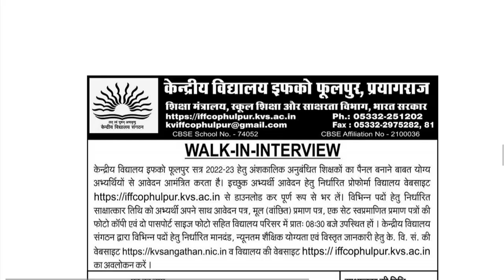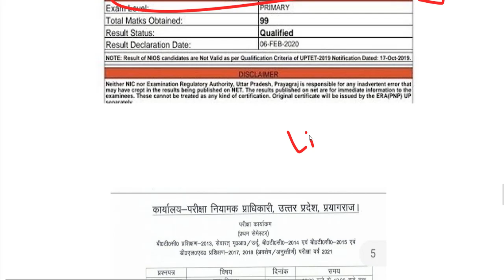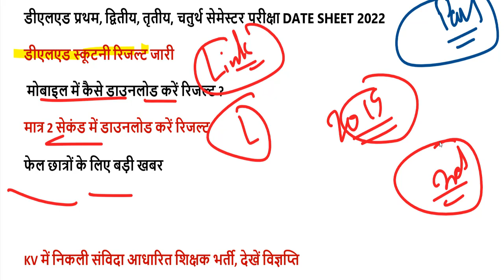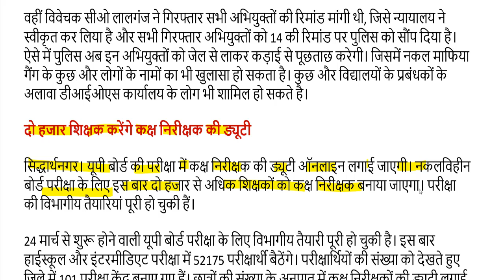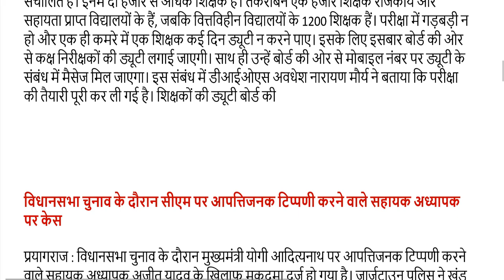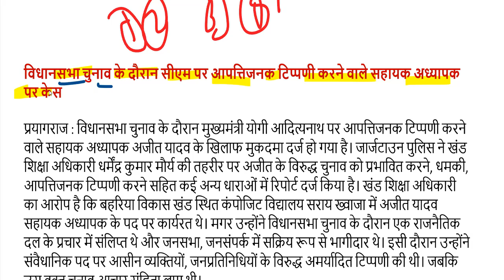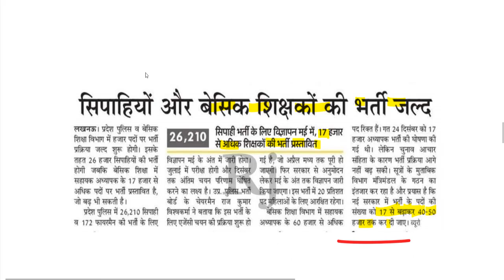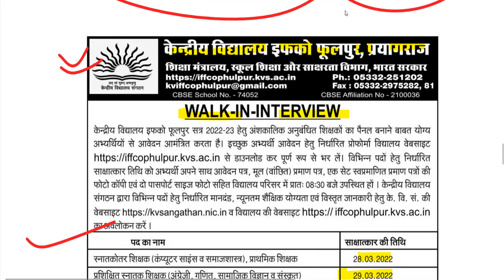DELED 2019, 2021 batch back paper date sheet 2022 / DELED (BTC) Scrutiny Result NEWS 2022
97000 शिक्षक भर्ती लेटेस्ट अपडेट यहां देखें-

2nd semester admit card 2021
4th semester result 2021